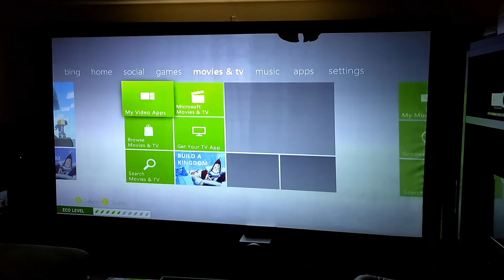Projector screen paint made from silver fence post paint.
I tried to apply another coat but I didn't notice I didn't cover the hole screen. This is what will happen. I think it's better to spray this paint because it has metallic in it. You can buy this paint at Do- it-best stores.